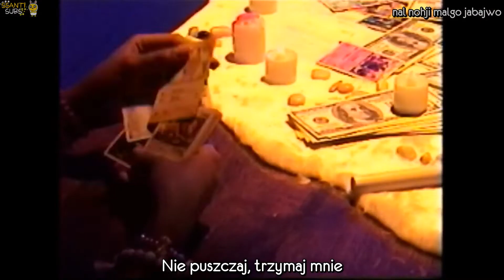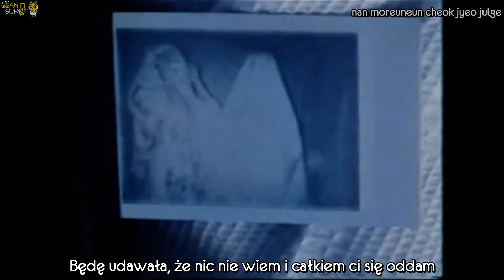Primary - Don't be shy [polskie napisy / PL SUB]